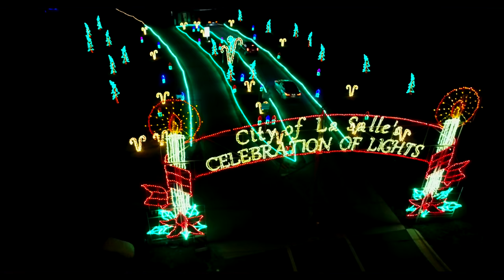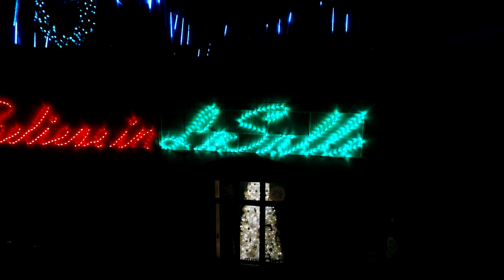Happy Holidays - 2017 - 4K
Visit @Photography by Matthew Klein on Facebook to view more videos like this.

Christmas lights + beautiful music = a perfect holiday film. There are light displays from over 7 cities, featuring the Illinois Valley all the way to Genoa, IL. *Make sure to turn HD and sound on for a more magical experience* The film illustrates the holidays through marvelous light displays and familier holiday songs. I guarantee you’ll see something surprisingly magical during the film. Also, make sure to listen closely for a different approach on your favorite holiday songs. Finally, Merry Christmas and Happy Holidays to everyone.

This magical film was created by Matthew Klein , Kyle Petersen, Jacob Etzenbach (Photography by Jacob Etzenbach), and Connor Broderick (Photography By Connor Broderick). We truly hope everyone takes the time over the next few days to enjoy the holiday with their family and friends.

Locations Featured (In order of appearance):
(Song Used - Christmas Medley: A Mystical Christmas by Blakus [Epic Music - Beautiful Orchestral])